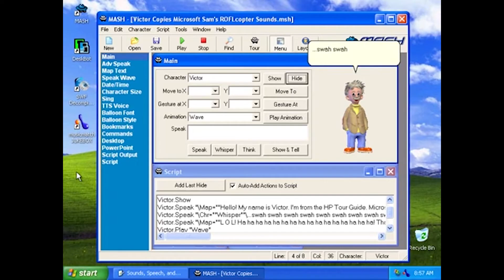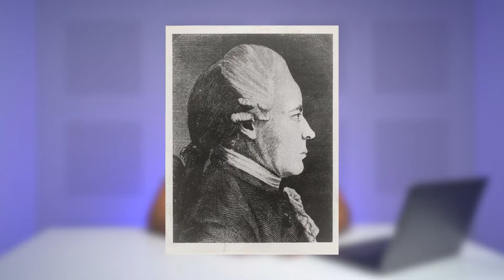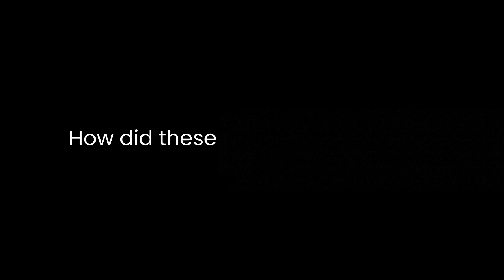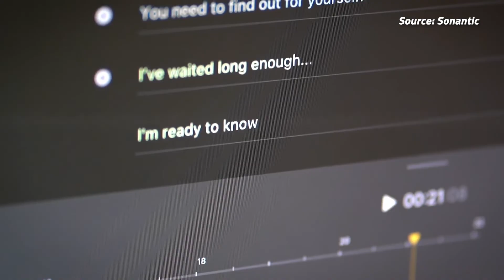Can YOU tell the difference between a human voice and a robot?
As technology progresses, computer-generated voices are getting more realistic every single day. In this video, I’ll explore how the technology evolved, its current uses, and how it could be misused in the future.